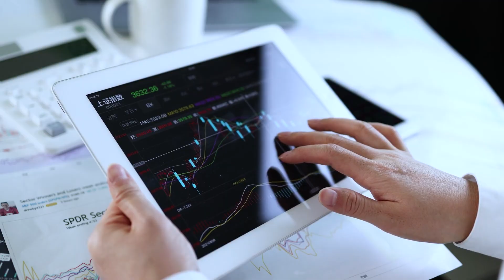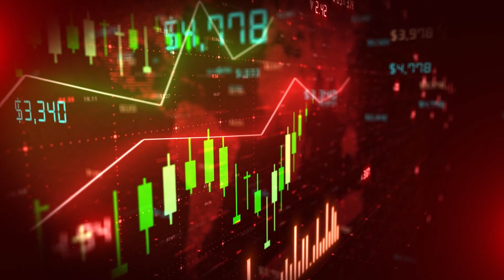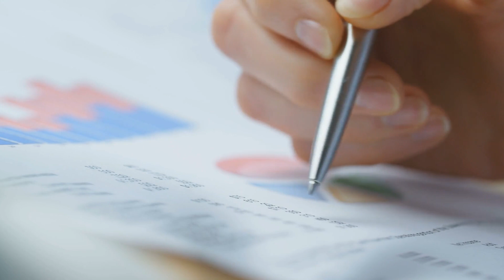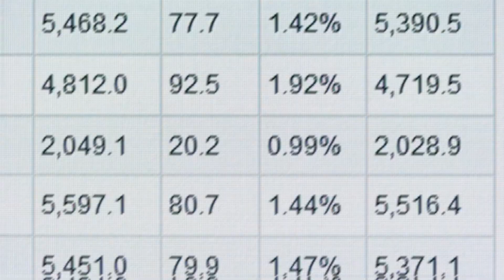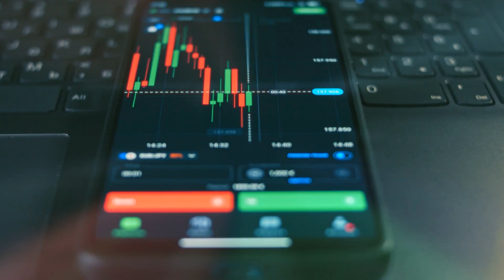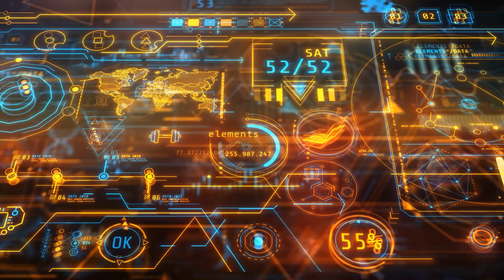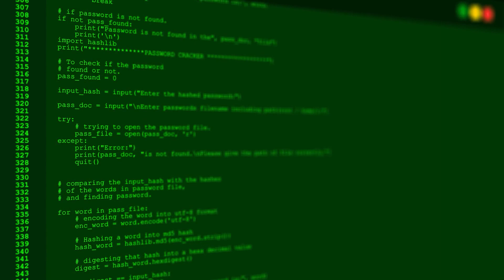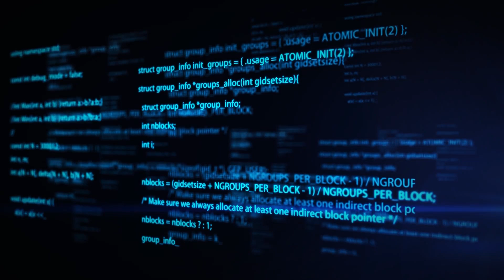7 Ways Artificial Intelligence is Revolutionizing Model Interpretability for Businesses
In this video, we explore the ways in which artificial intelligence is transforming model interpretability for businesses. From improved accuracy to faster decision-making, AI is changing the game when it comes to understanding and applying complex models.

1. Enhanced Accuracy: AI algorithms can uncover hidden patterns in data that traditional methods may miss, leading to more accurate predictions and insights.

2. Faster Decision-Making: With AI, businesses can quickly interpret large amounts of data and make informed decisions in real-time, helping them stay ahead of the competition.

3. Improved Transparency: AI models can now provide explanations for their predictions, giving businesses greater insight into how decisions are being made.

4. Better Risk Management: By using AI for model interpretability, businesses can identify and mitigate potential risks before they escalate, saving time and resources.

5. Personalized Customer Experiences: AI-powered models can analyze customer data to create tailored recommendations and experiences, leading to increased customer satisfaction and loyalty.

6. Regulatory Compliance: AI can help businesses ensure that their models are compliant with regulations by providing transparent and explainable results.

7. Competitive Advantage: By leveraging AI for model interpretability, businesses can gain a competitive edge by making more informed and strategic decisions.

Watch this video to learn how AI is revolutionizing model interpretability and transforming the way businesses operate in today's data-driven world.